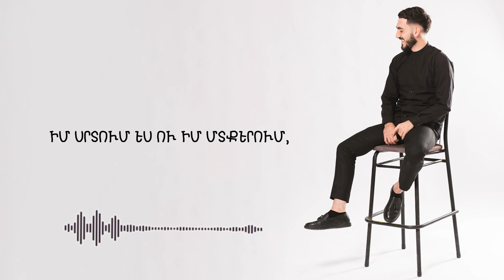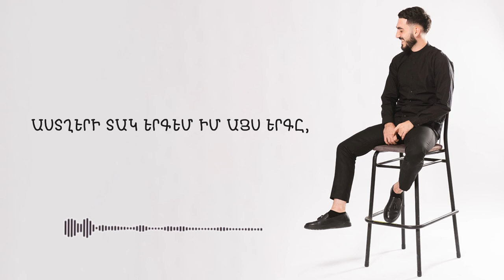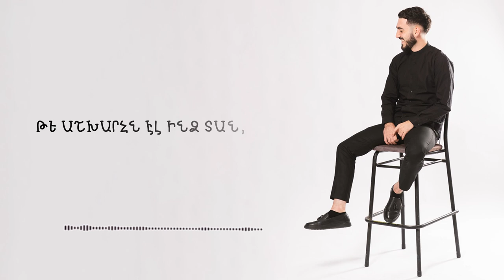Garnik Musayelyan - Du es ayn axjike / Դու ես այն աղջիկը / New 2022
Music & Lyrics by Garnik Musayelyan
Music Produced by "Zaqaryan Studio
Photo & Video by artsakhpromotion